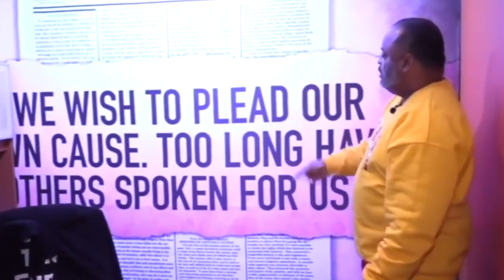Roland Draws A Line: NO Black Celebs From Streaming Networks If No Investment In Black-Owned Media